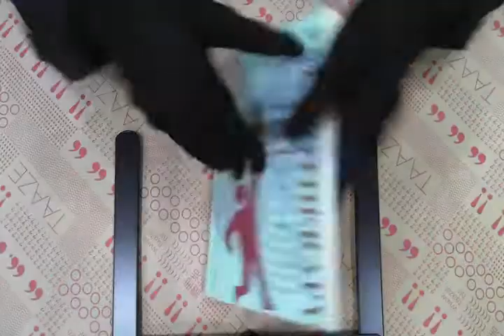TAAZE｜心理治療實戰錄 二手書書況 9576932890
TAAZE｜讀冊生活網路書店「心理治療實戰錄」，找二手書請至